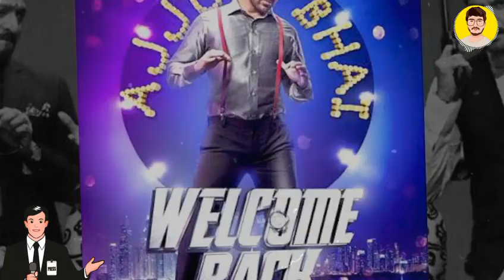BREAKING I Akshay की 3 Films का Sequel अटका है पैसों के लिये 35 करोड़ देने पे होगी बात EROS से